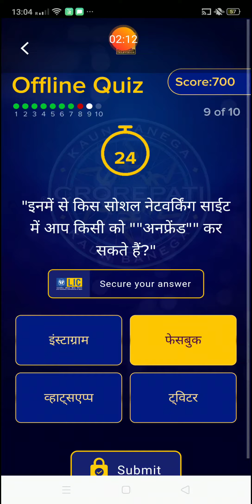KBC DAILY QUIZ 6/11/2019 WEDNESDAY के सवालों के जवाब देकर आप पा सकते हैं 1000पॉइंट।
जय हिंद दोस्तों, कौन बनेगा करोड़पति के insurance dekho quiz के सबालों के जबाब है जिसको daily खेलते रहने से आप 500 रुपए तक जीत सकते है साथ ही साथ मारुति सुजकी की बलेनो कार भी जीत सकते है। तो खेलते रहिये। प्रतिदिन ।